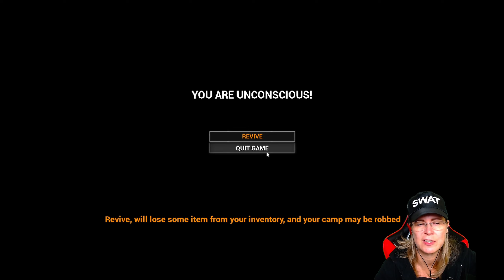Howdy! Heute sind die Seeker fällig 💣 MIST SURVIVAL | 69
Ein Mist Survival Let´sPlay mit Gameplay kommentiert von Lakesun

«Mist Survival»
Ein Zombie Survival Craft Game von Dimension 32 Entertainment (2018)

MIST SURVIVAL ist ein Einzelspieler-Überlebens-Stealth-Sandbox-Spiel. Die Spieler werden die Apokalypse-Stimulation in Form einer Viruspandemie erleben, die Spieler müssen sich damit auseinandersetzen, um durch die Schwierigkeiten wie das Finden von Unterschlupf und Nahrung, Bedrohungen durch die Umwelt und das Klima zu überleben.

Die Spieler sind immun gegen den Virusausbruch und müssen die Situation überleben, indem sie Lebensmittel horten, Unterschlupf suchen und sich vor Wildtieren, Banditen und Infizierten schützen. Spieler können auch anderen Überlebenden helfen und die Überlebenden dazu bringen, sich Ihrem Lager anzuschließen.

Spieler werden dichten Nebel erleben, der jederzeit auftreten kann. Die dichte Nebelumgebung wird von bestimmten Ereignissen begleitet, z. B. wenn die Infizierten herumkommen, um Beute zu finden.

Menschen, die infiziert und mutiert sind, können nachts oder wenn es keinen Sonnenschein gibt, nach draußen kommen, was bedeutet, dass sie Spieler auch jagen können, während der Nebel bedeckt ist.